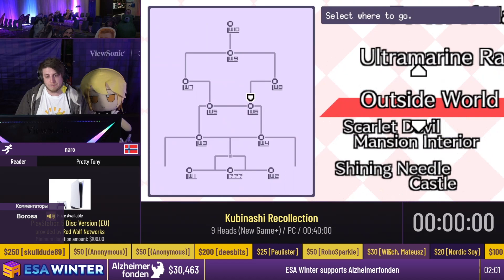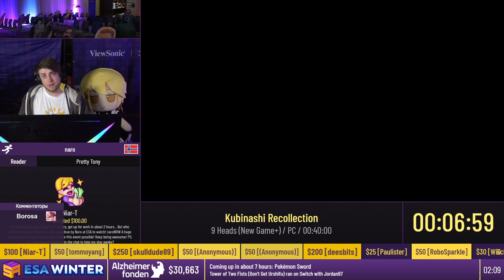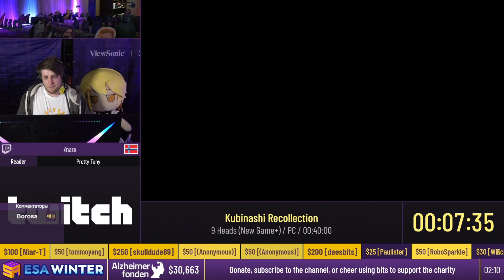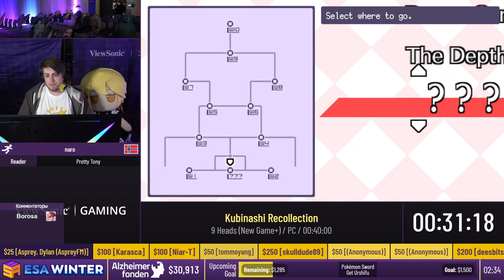Kubinashi Recollection [9 Heads (New Game+)] от naro - ESAWinter22 [RU]